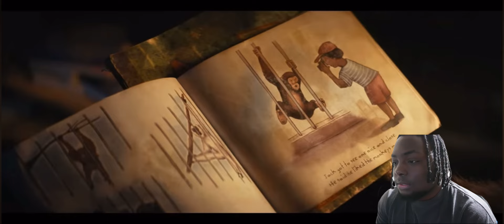KINGDOM OF THE PLANET OF THE APES TRAILER!!